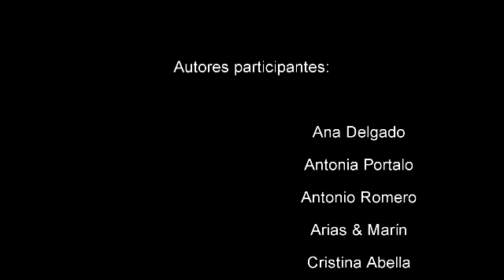Version para Movil SIART RONDA